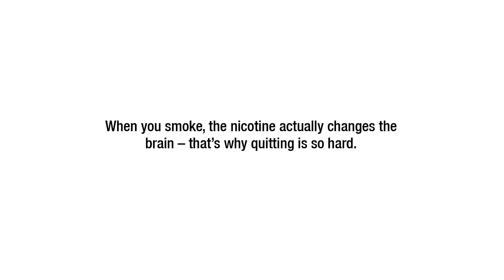Manipulation for nicotine delivery Big Tobacco ad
Starting on November 24, Big Tobacco will begin running court-ordered advertisements telling the truth about the dangers of cigarettes and secondhand smoke. This massive advertising effort is the result of a major court victory by the American Cancer Society and others that found Big Tobacco guilty of making untruthful statements about their products. The television ads will run on major network and cable stations during primetime for 52 weeks.